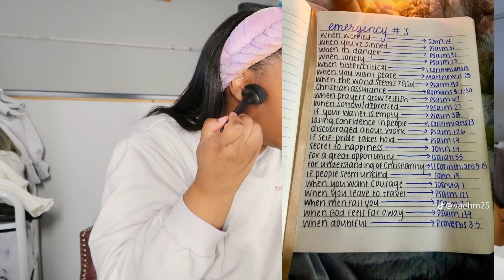Galentine GRWM♡ (2024 goals, struggles, journaling&more!)